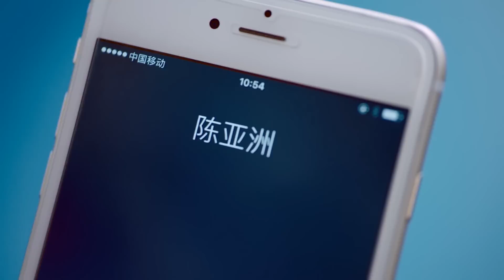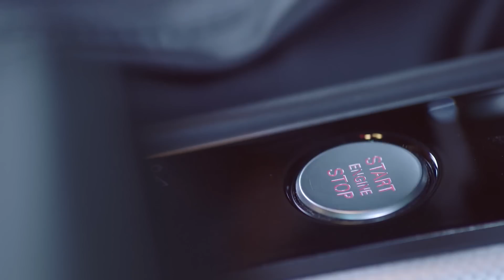【搶先看】 《富豪醫生愛上我》16：我的醫生男友竟然是富二代，不僅有錢而且有愛，用心溫暖醫院兒科（羅雲熙、孫銥、淩瀟肅、曾黎、許紹雄、劉佳、胡睿）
《富豪醫生愛上我》：我的醫生男友竟然是富二代，不僅有錢而且有愛，用心溫暖醫院兒科（羅雲熙、孫銥、淩瀟肅、曾黎、許紹雄、劉佳、胡睿）